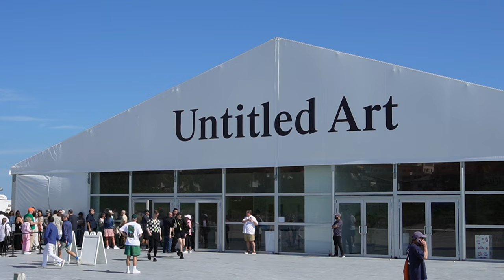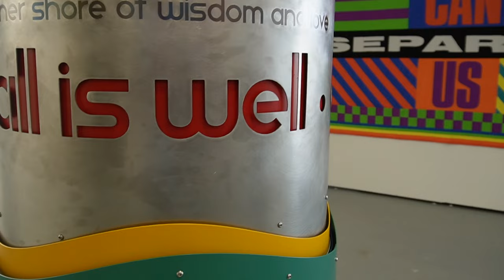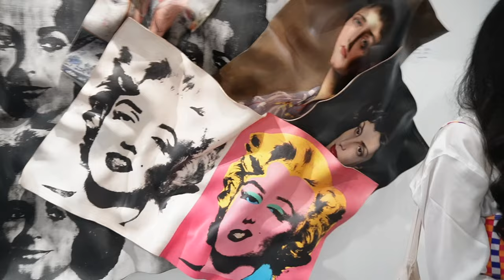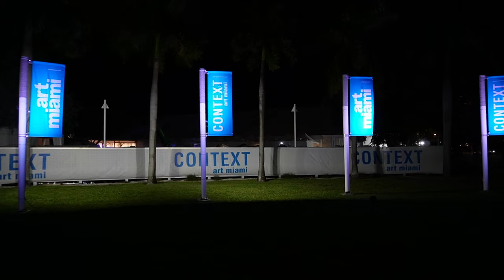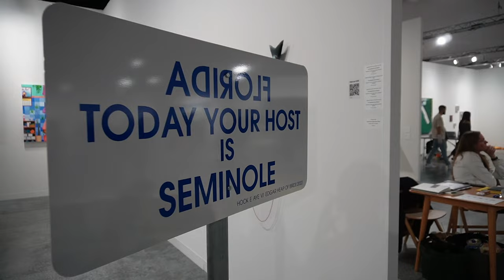Miami Art Basel Week [2022]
art, art, and more art
what it's like to attend Miami Art Basel Week

‣ TikTok —@noritagharib
‣ Instagram —@noritagharib

1:30 Untitled Art
5:00 Scope Art Fair
6:45 Context Art Miami
10:40 Art Basel